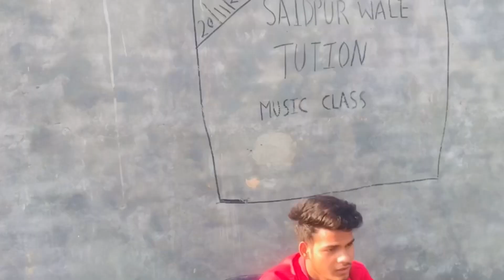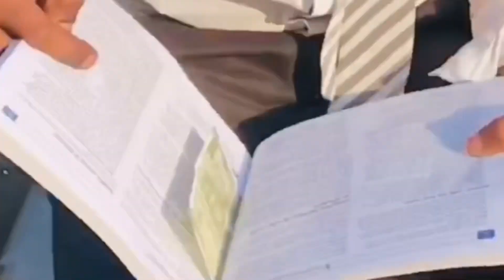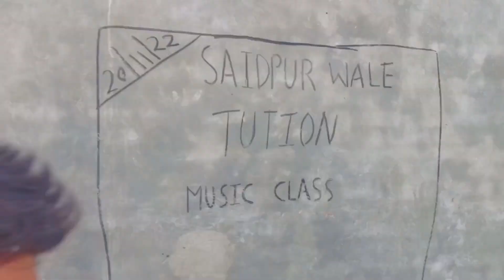Tuition part 1 comedy video music class